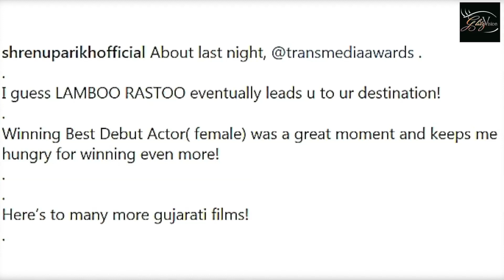Shrenu Parikh Wins Best Debut Actress At Transmedia Awards | Congrats!!